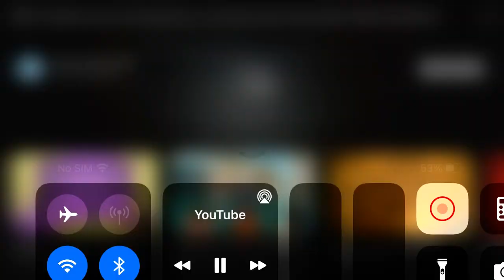BBC Canada Filler (2021)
credit to adam mcdowell.